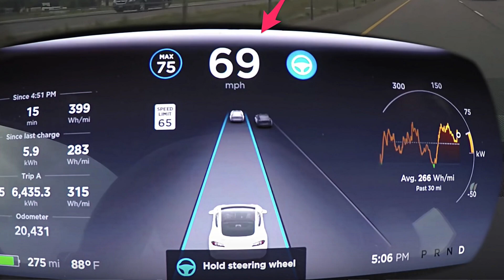Tesla Removing Wheel Nags Finally After 10K Miles on FSD Beta!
It’s finally happening! Tesla is removing wheel nag when using FSD beta or autopilot… but you’ll first have to achieve a goal